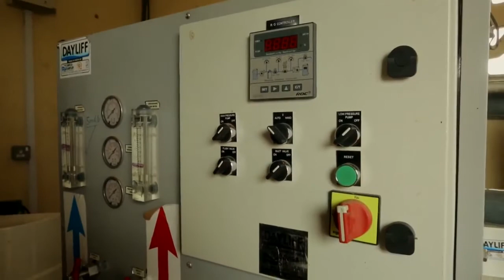Lake Turkana Wind Power project surpasses halfway mark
Lake Turkana Wind Power has achieved a new milestone, having installed well over half of the required number of turbines. Of the 365 turbines, 268 have been successfully hoisted since commencement of works in December 2015.

The turbines, which are attached to 52 meter diameter blades, are hoisted on towers soaring up to 44 meters high in the arid Sarima Village, in Marsabit County. Once completed, the project will be the largest wind farm in Africa, generating up to 310 MW power to be injected into the national grid.

The wind farm is one of the largest privately funded projects in Kenya. In this video, we hear from representatives of the investors as well as other project employees who have  a role in making this visionary project a reality.